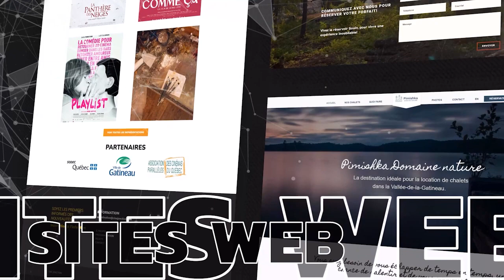Groupe Webaction, conception et développement Web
Groupe Webaction, récipiendaire de plusieurs prix, en opération dans la Vallée-de-la-Gatineau, Antoine-Labelle / Laurentides et en Outaouais avec une équipe multidisciplinaire, vous offre  des services de développement d'application Web, de site Internet, de logo/image de marque, d'appli mobile, la production audio et vidéo, la gestion de médias sociaux et campagne Google Ads, ainsi que la gestion SEO sous un même toit… des outils pour vous permettre d'augmenter votre clientèle et votre visibilité dans le Web et les médias sociaux!